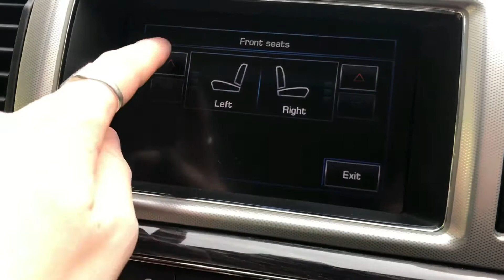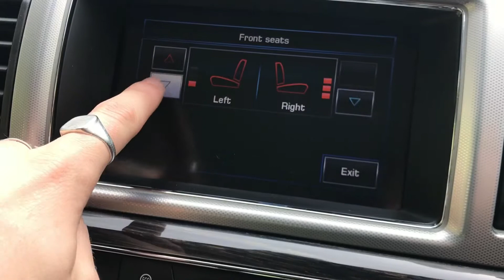PO15 Jaguar XF 2.2 TD Luxury 4dr